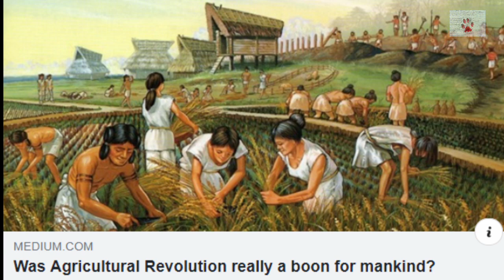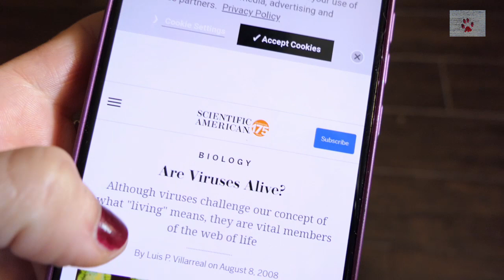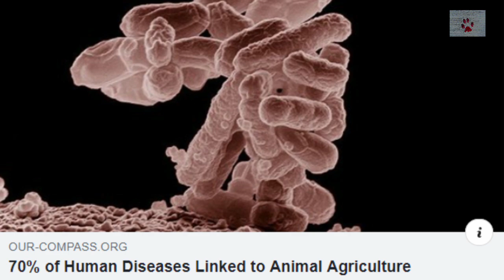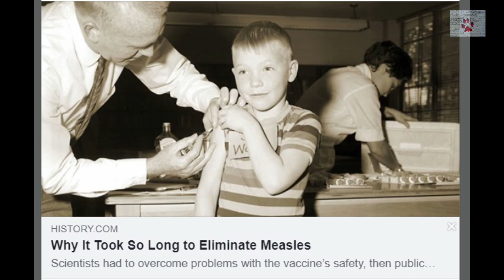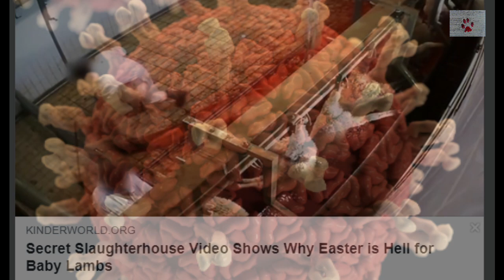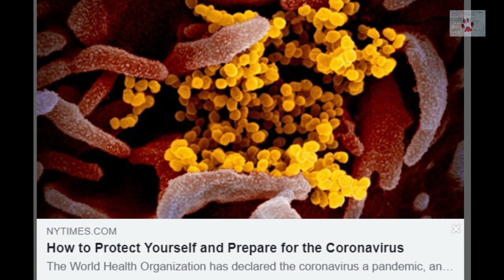Viruses | How animals are killing us back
Some interesting articles (no I didn't make any of that up)

A huge thanks to my patrons: Amanda Wheaton, Brenda Moulton, Bryant Vander Velde, Deborah Medel, Dena Weirich, Denise, Dimitri Stephanopoulos, Doris N, Elizabeth Sisney, Ellen Jeanette Muggerud, Emmanouela Rantsiou, Frances Robb, Genevieve Koning, Gudrun Mirlein, Han Sung-Yup, ivanova-turta liubov, Jacqueline K, John Papathanasiou, Kader, Larissa K Licha, Lin Coghlan, Llaura Sanacore Rubin, Lynette Olney, Maria Fischer, Maria Grazia Paganini, Michael Winkle, pa d., Panagiotis Anastasiou, randomsurfer, Riccardo Rocchi, Rob Hanss, Robert J Ackerman,  Ron Schulz, Sindy Bohada, Shehara Gunasekara, Shubhankita, Stefanie Feger-Ebert, Theodora Fitusis Batistatos, Uma Meyer AND Viktor Larkhill!!!
1. Balm - Peter Sandberg
2. Coral Red - Arden Forest
3. Delicate - Gavin Luke
4. Remove the Complexities - Peter Sandberg